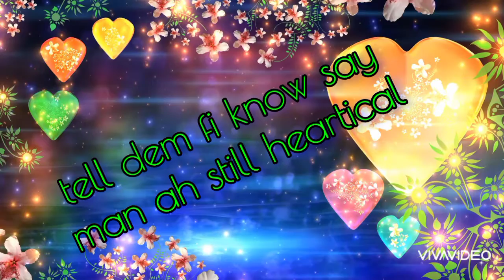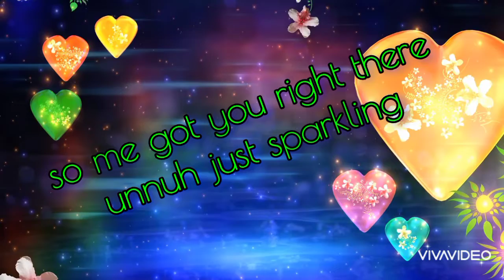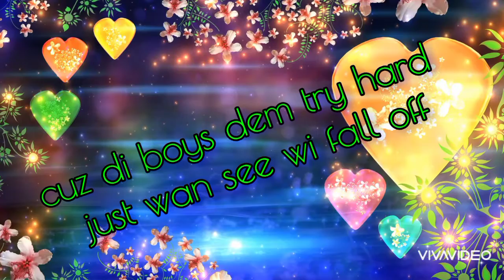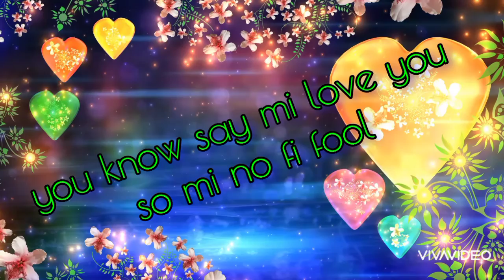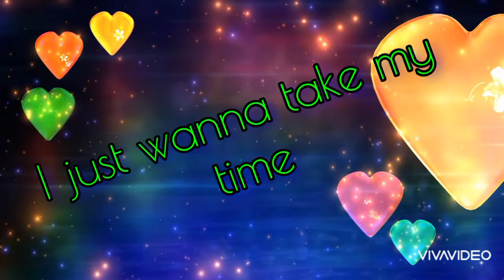StarWatz Ft Mhiz Maki All Your Love Official Video Lyrics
StarWatz Ft Mhiz Maki All Your Love